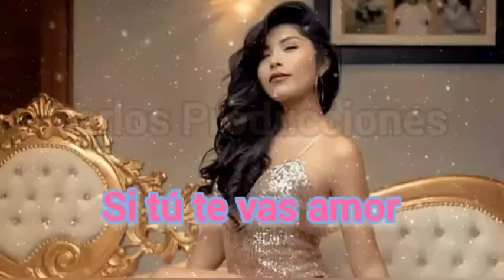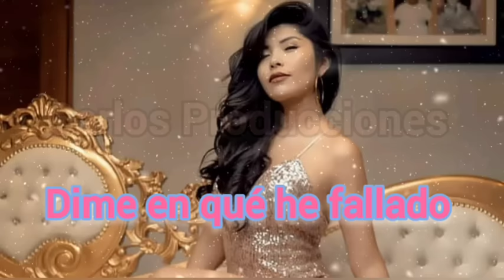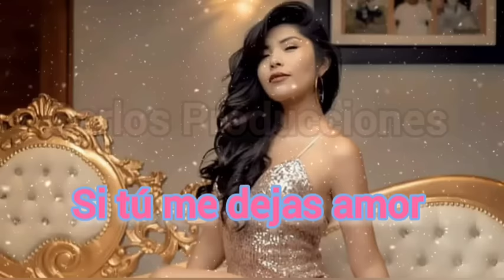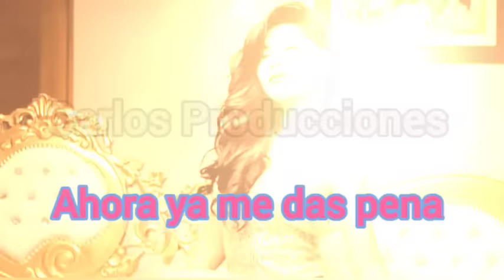Yarita Lizeth Yanarico - Corta Venas (Letra)